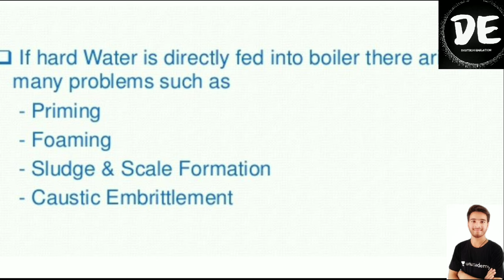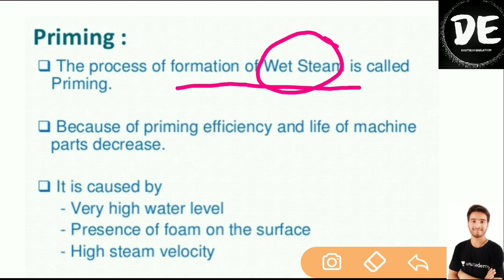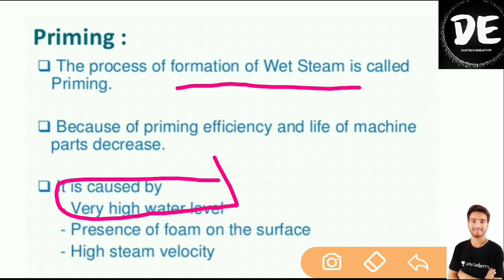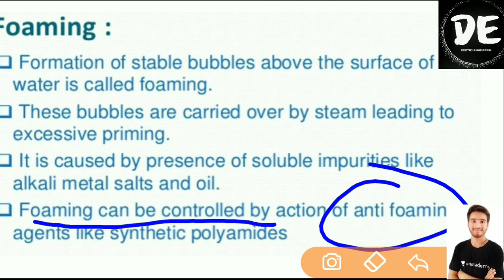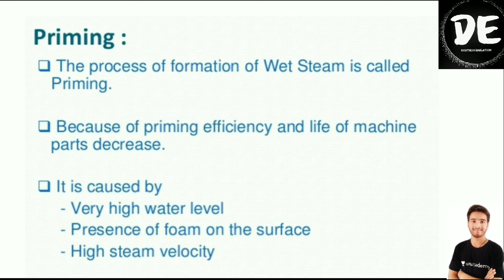Priming | foaming | Boiler problems | engineering chemistry |MOHAN DANGI